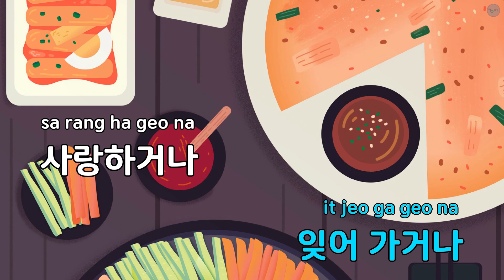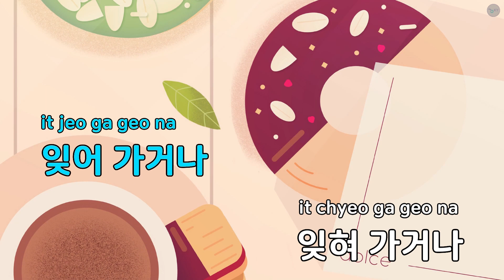Silverhair Express - 혁오 (KY.92492) / KY KARAOKE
★ 곡 정보 ★
번호 : 92492
제목 : Silverhair Express
가수 : 혁오
작사가 : 오혁
작곡가 : 오혁

Copyrightⓒkeumyoung